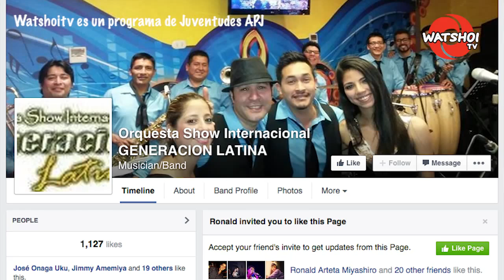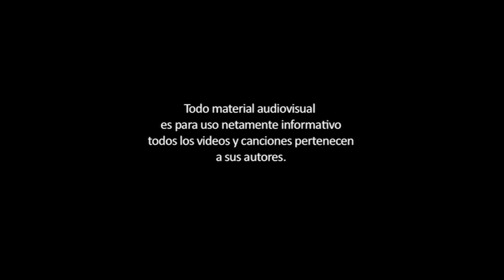Actualidad Nikkei Ronald Arteta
Publicista, cantante Nikkei, director de la Orquesta Show Internacional Generación Latina y participante de La Voz Perú; te presentamos a Ronald Arteta Miyashiro, talento nikkei, que hoy nos comparte un poco de su vida, su trabajo y proyectos. No te lo pierdas!